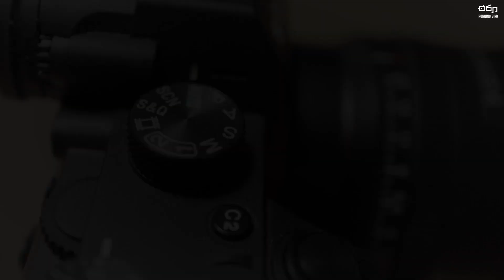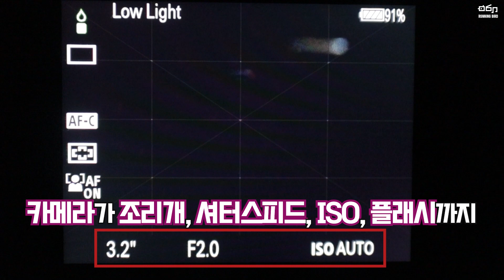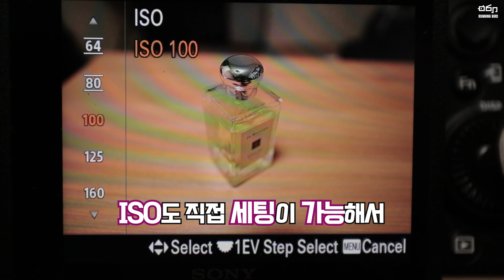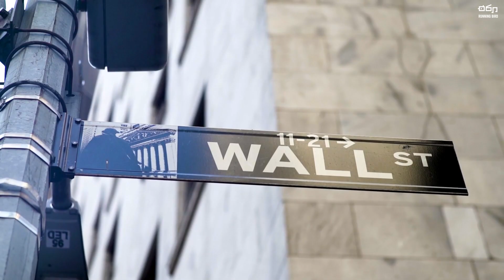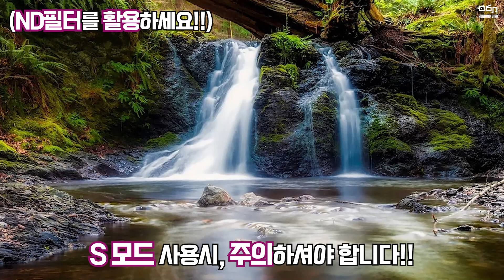카메라 촬영 모드(P, A, S, M 모드)에 대해 완벽히 정리해 드립니다!! [feat. 소니 a7m3, Sony a7iii]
오늘은 튜토리얼과 팁을 공유해드리는 열여덟번째 시간으로,
5가지 사진 촬영 모드 (Auto, P, A, S, M Mode)에 대해서 설명드리려고 합니다!!

안녕하세요. 러닝버드입니다.

오늘 영상에는 5가지 사진 촬영 모드에 대한 내용을 담아 보았는데요.
각 모드들은 어떠한 방식으로 작동하는지, 그리고 언제 활용하면 좋은지에 대한 내용들을 중심으로 설명드렸습니다.
카메라에 아직 익숙하지 않으신 분들께 많은 도움이 될 것이라고 생각합니다.

Time Stamp

00:00  인트로
01:42  Auto 모드 (인텔리전트 오토 모드)
02:27  P 모드 (프로그램 오토 모드)
03:20  A 모드 (조리개 우선 모드)
04:41  S 모드 (셔터스피드 우선 모드)
06:13  M모드 (수동 촬영 모드)
08:27  아웃트로

내용에 대해 궁금한 점이 있으시거나, 의견이 있으시면 댓글로 남겨주세요!!
확인 후 답변드리도록 하겠습니다.

저는 더 좋은 영상으로 다시 찾아뵙겠습니다.